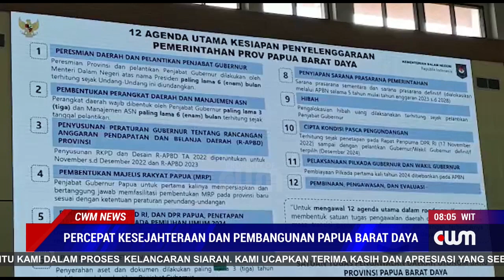PECEPAT KESEJAHTERAAN DAN PEMBANGUNAN PAPUA BARAT DAYA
WAKIL MENTRI DALAM NEGERI WEMPI WETIPO BERSAMA KETUA KOMITE SATU DPD RI FILEP WAMAFMA DAN WAKIL KETUA KOMISI SATU DPR RI KOMARUDIN WATUBUN MENGHARAPKAN PEMEKARAN PAPUA BARAT DAYA DAPAT MEMPERCEPAT KESEJAHTERAAN DAN PEMBANGUNAN DISORONG RAYA